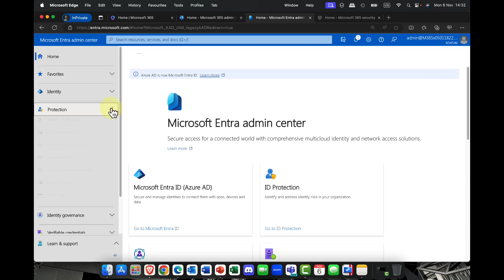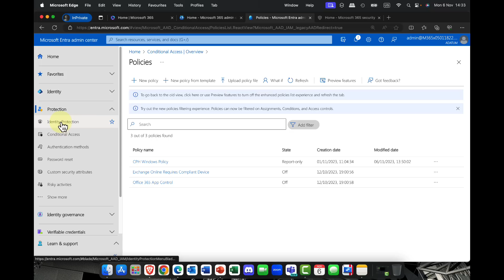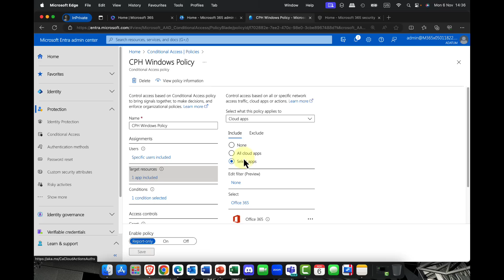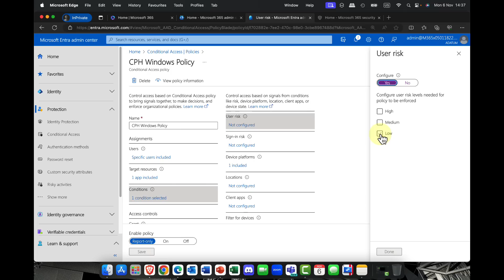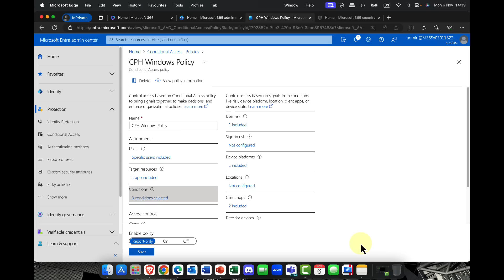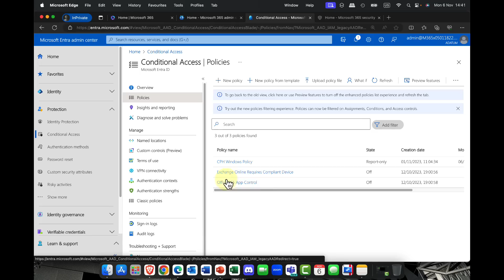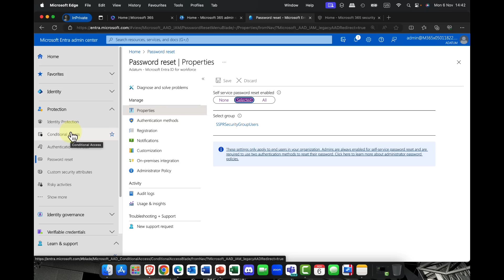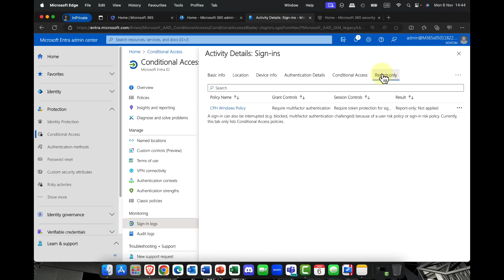What's NEW in Microsoft Conditional Access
In this session I take a look at what’s new and cool in Microsoft Conditional Access, and specifically its new settings and functionally.  In addition we’ll also discuss how Microsoft are fighting back in the war on hackers using token replay attacks or man in the middle attacks. which is simple but ver cool. So, if you want to keep your skills updated, look no further.

or more on me visit Andymalone.org

See me speak LIVE at ESPC 23 in Amsterdam 27030th Nov